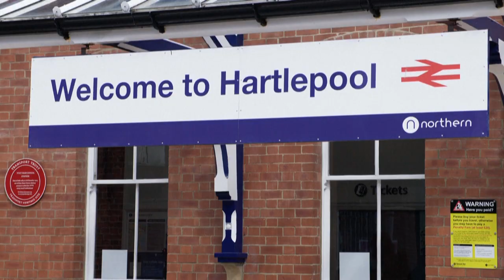Le Royaume-Uni suspendu aux résultats du "Super jeudi"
En Ecosse les indépendantistes espérant une large victoire pour ouvrir la voie à un nouveau référendum d'autodétermination. Les résultats y sont attendus samedi. Ces élections avaient valeur de test électoral pour Boris Johnson.